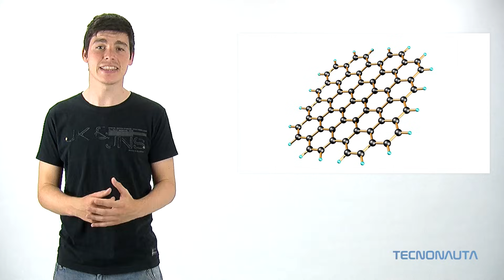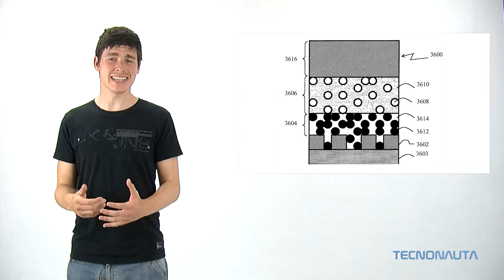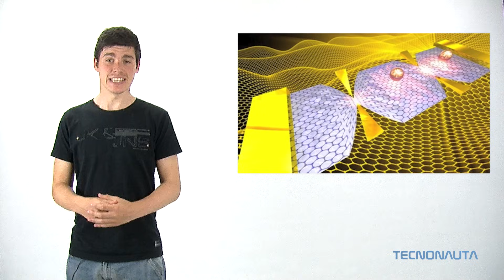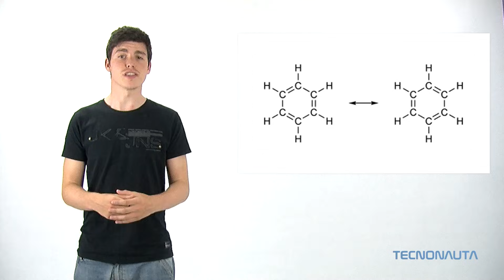Grafeno: Características y Aplicaciones | El material del futuro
| Te explicamos qué es el grafeno y cuales pueden ser sus espectaculares usos en un futuro gracias a características como la flexibilidad, dureza... (Más ↓↓↓)

Ya empezamos a ver pantallas flexibles como la que presentó Samsung, procesadores con circuitos más rápidos, etc..

CORRECCIÓN: El grafeno está compuesto solo por carbono, el hidrógeno sólo está en su creación. Aunque podemos encontrar el Grafano, un deribado del Grafeno con atomos de hidrogeno pero con particularidades distintas, entre ellas ser aislante y no conductor.